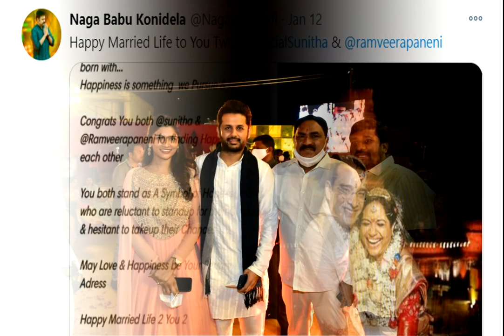సింగర్ సునీత-రామ్ కొత్త దంపతులకు అదిరిపోయే గిఫ్ట్ ఇచ్చిన నాగబాబు ఏమిటో తెలుసా